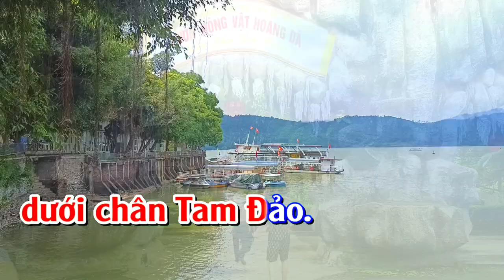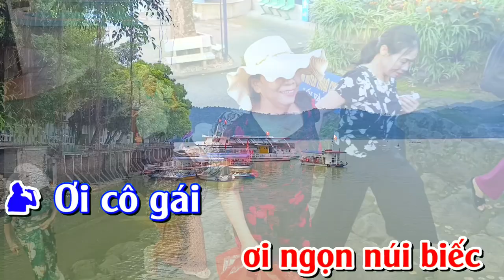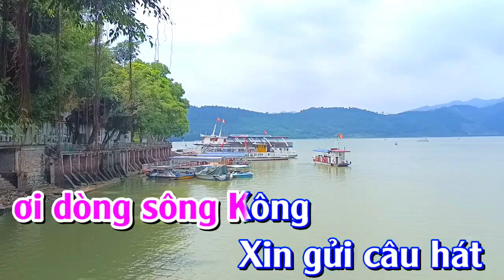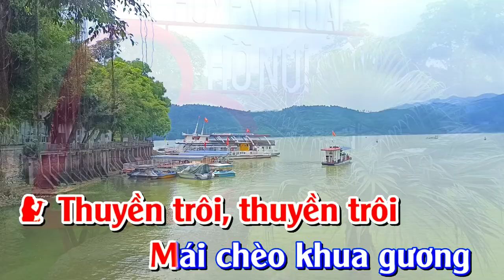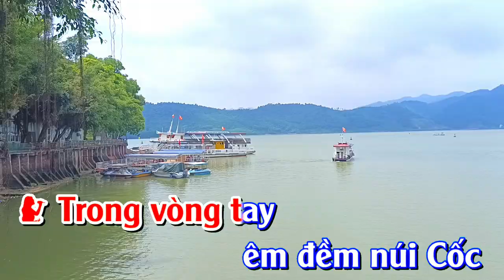KARAOKE HUYỀN THOẠI HỒ NÚI CỐC - BEAT SONG CA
KARAOKE HUYỀN THOẠI HỒ NÚI CỐC
BEAT SONG CA

1. Bồng bềnh (ơ) bồng bềnh
Chòng chành (ơ) chòng chành
Một vùng núi cao nước sâu
Thuyền trôi, thuyền trôi
Mái chèo bâng khuâng dưới chân Tam Đảo.

Ơ ờ ớ ơ núi cao ơ ờ ớ ơ suối sâu
Nắng lên xanh màu xanh huyền thoại
Nghe câu chuyện xưa của đôi trai gái
Tha thiết yêu nhau vẫn không thành duyên
Ngày tháng dài nhớ mong khôn cùng.

Một người đau nước mắt thành sông
Một người chờ, chờ hóa núi
Ơi chàng trai ơi ngọn núi biếc
Ơi cô gái ơi dòng sông sâu
Mối tình thương đau hóa sông hóa núi
Dằng dặc một khúc ca giữa bao la mây trời.

Ơi núi Cốc, ơi dòng sông Kông
Xin gửi câu hát giữa lòng mênh mông.

2. Bồng bềnh (ơ) bồng bềnh
Thuyền gặp khách say gió ngàn
Mái chèo khua gương nước xanh thăm thẳm.

Ơ ờ ớ ơ núi caọ ơ ờ ớ ơ suối sâu
Vẫn lung linh màu xanh huyền thoại
Những câu chuyện nay đời ghi trang mới
Cho lứa đôi xưa sớm hôm kề nhau
Một hồ nước đầy đắm say miệt mài.

Ðể ngừng trôi nước mắt dòng sông
Và ngày ngày hồ lồng bóng núi
Trong vòng tay êm đềm núi Cốc
Nghe vui chan chứa tấm lòng sông Kông
Nghĩa nặng ơn sâu kết duyên sông núi
Để lại ngàn tiếng ca thiết tha cho bao đời.

Qua núi Cốc đem lòng thương nhau
Ghi thành câu hát giữ lại mai saụ.